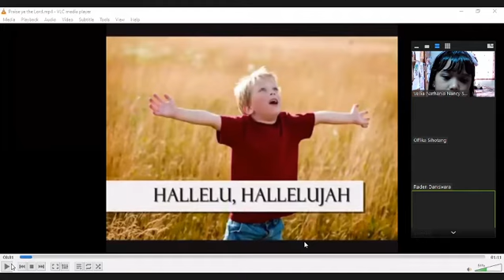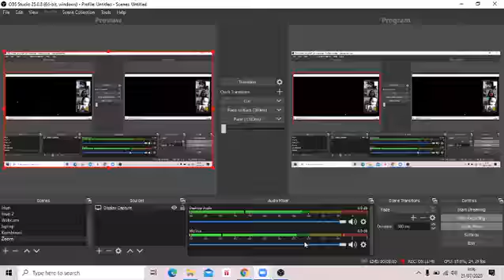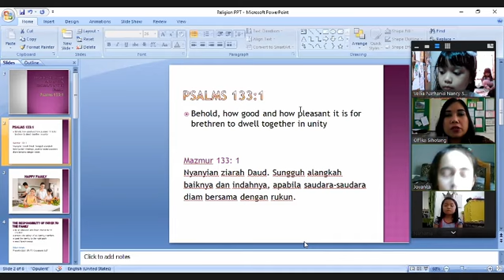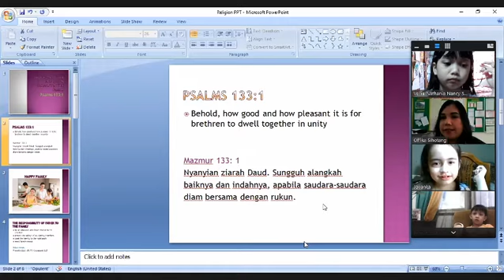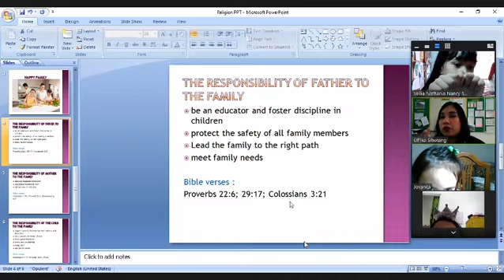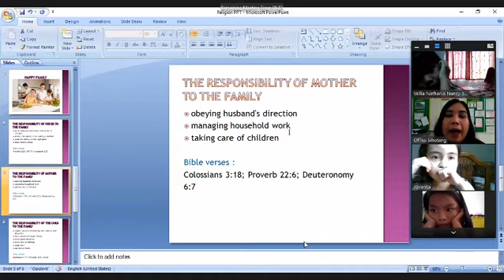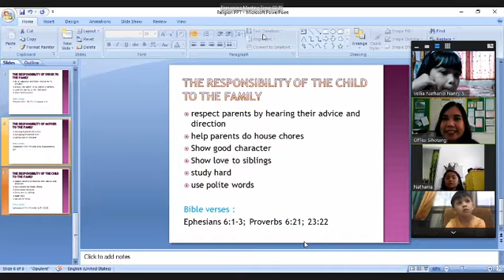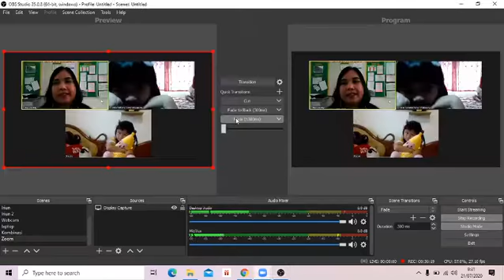Home Learning Christian Grade 1A